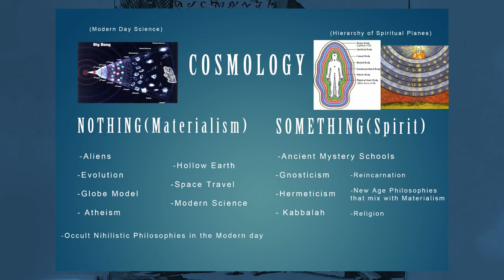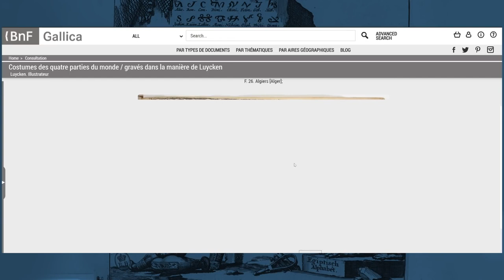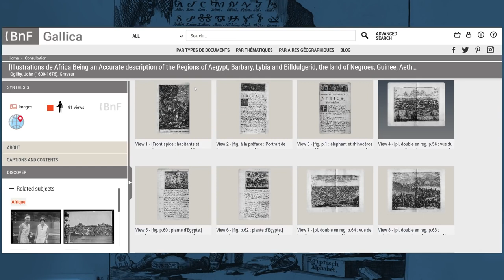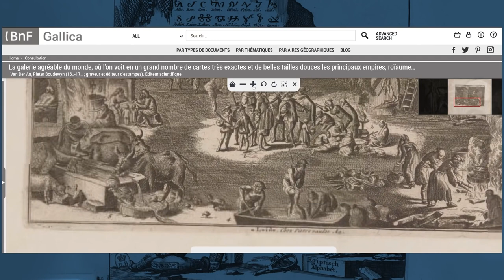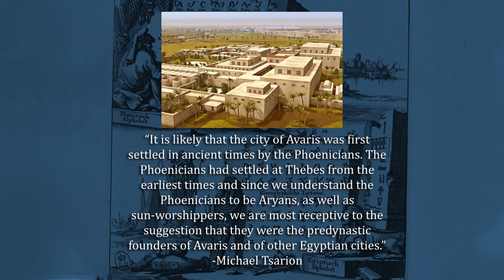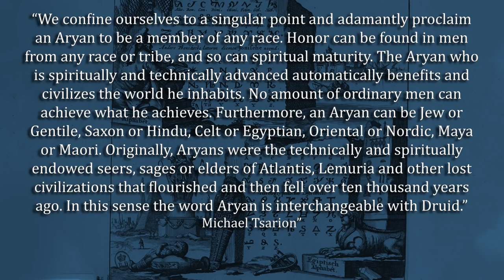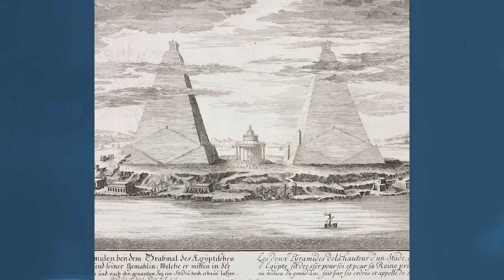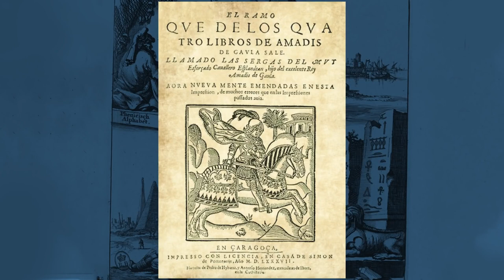SECRET BLACK HISTORY: The Lie of Egypt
The "Out of Africa" theory is believed by the majority of the modern population.  This ideology belongs to the cosmology of materialism, the concept that all of matter and consciousness came to be through a "Big Bang" and "Evolution". This is taught in the schools as fact, that we came from monkeys and "cavemen". The result is the suppression of not only our magical faculties but our ancient ancestry.

The issue is "Identity Crisis" and in this video, we explore an alternative history to Africa and "Egypt". Our intention is simply to continue asking questions, to discover more about our suppressed history that has been altered as seems to be evident by the mass amount of depictions from the 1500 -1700s showing architectures that no longer exist.

– dreams & reincarnation
– sustainable living
– unified physics